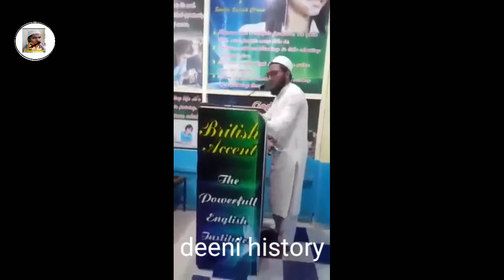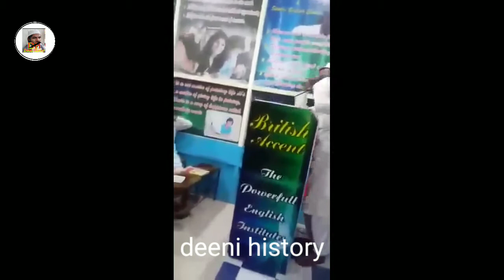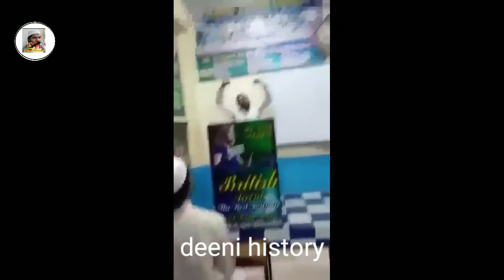Maulana Arshad madni// Sadar jamiyat ulma e hind&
Maulana Arshad madini
Sadar jamiyat ulma e hind
deeni history